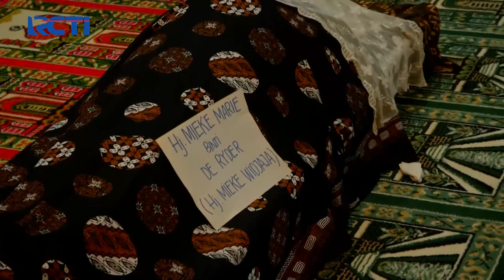Keluarga dan Kerabat Datang ke Rumah Almarhumah Mieke Wijaya SeputariNewsSiang 04/05